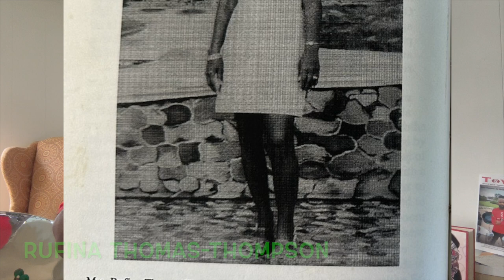PAN JAZZ COMMUNITY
Musician Sean Thomas founded Pan Jazz Community with a mission to bridge the gap between the steelpan community and America's rich jazz legacy and language.